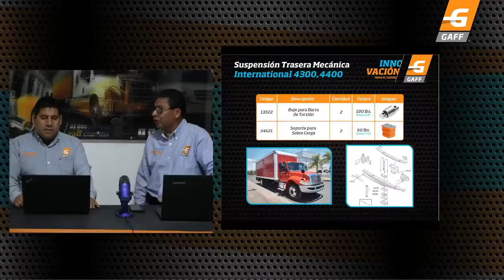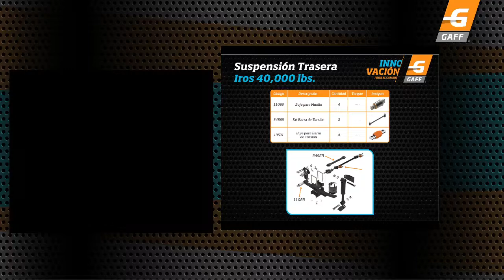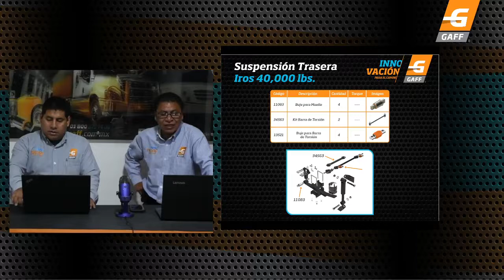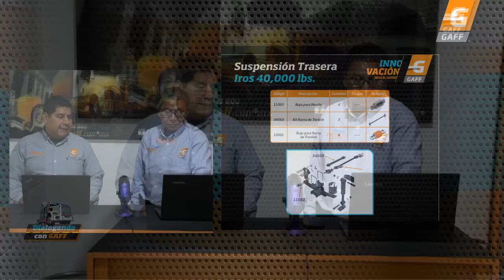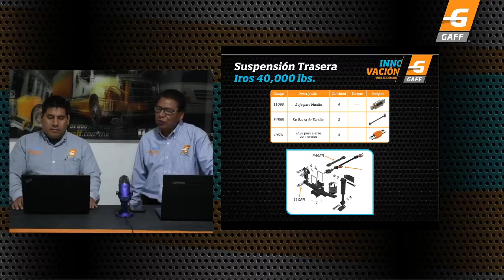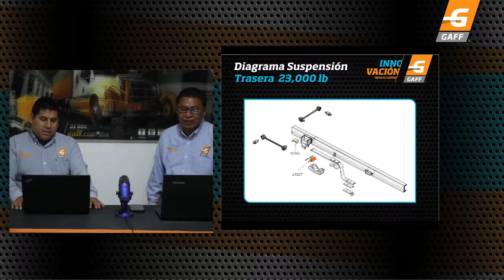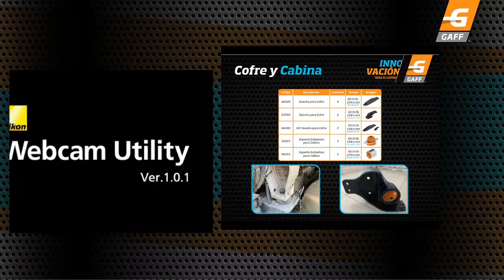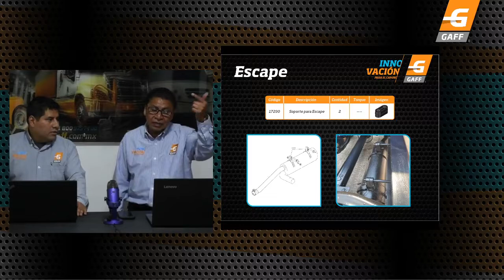InternationalTruck - Dialogando con GAFF - Capítulo 10